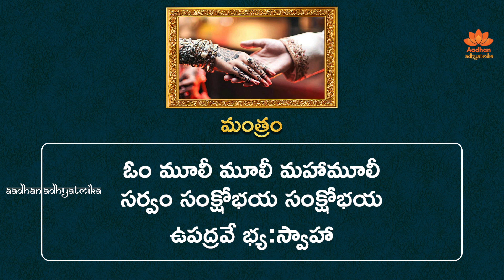మగవారు ఈ మంత్రం చదివితే మీ పెళ్లి ఖచ్చితంగా అవుతుంది | Remedies To Get Married Soon | MV Sharma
కోరుకున్న అమ్మాయిని పెళ్లి చేసుకోవాలి అనుకుంటున్నారా? ఈ మంత్రం చదివితే మీ పెళ్లి ఖచ్చితంగా అవుతుంది